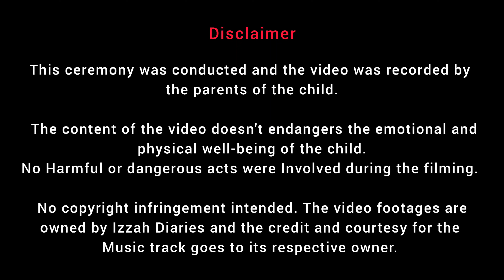Christian 28 Kett Ceremony | Noorahs 28th Day Thread Cermony | Panchavaranna kulire cover song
It is a common custom followed to tie a black or black and yellow thread around the the waist of a Newborn at the 28th day. Initially this custom was followed  exactly at the 28th day after the child was born. Now since people are pre-occupied with work this ceremony is conducted on a Holiday and extends to 29th or 30th day.